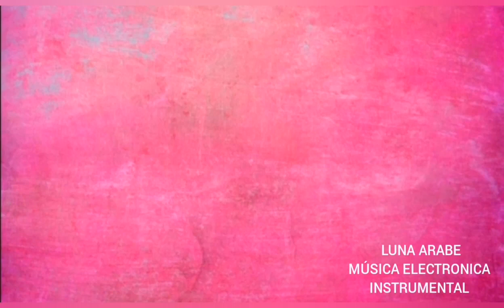MEDITERRAIN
Categorías
Instrumental
Orquestada
Electrónica
Romántica
Original
Lírica